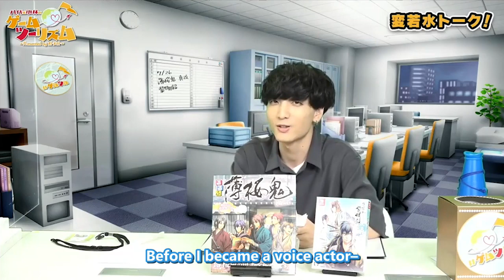ENG | Kobayashi Chiaki served seiyuus at his part-time job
Yashiro & Kobayashi's Game Tourism #1 (July 26, 2021).

Seiyuus featured in video:
- Orange: Yashiro Taku 八代拓
- Blue: Kobayashi Chiaki 小林千晃

Please refrain from reposting/reuploading this video.

an interesting clip about chiaki's experience bumping into other seiyuus at his part-time job lol i've been wanting to sub this clip for a while ever since i first heard this story.
also happy birthday chiaki ! 💓💓
sorry about any spelling and timing errors in advance ; please feel free to correct any translations in the comments!

声優